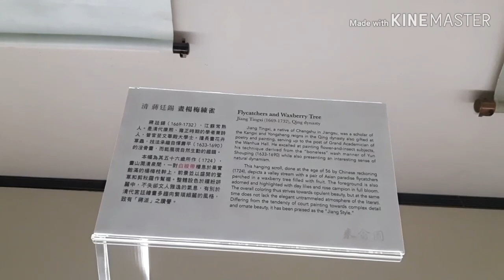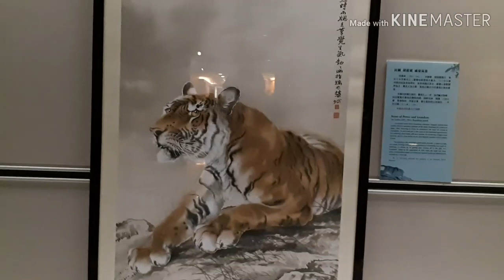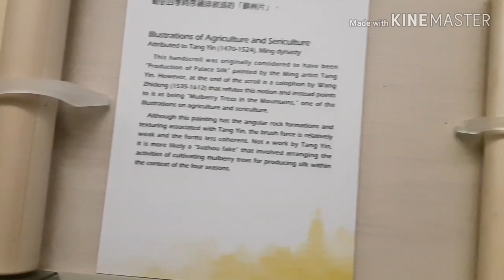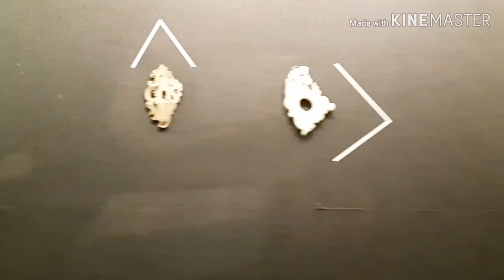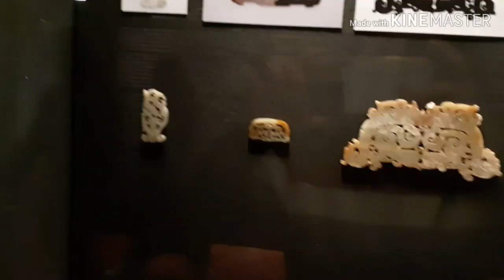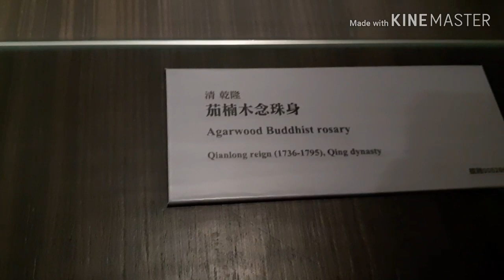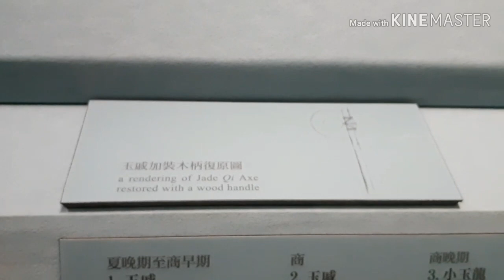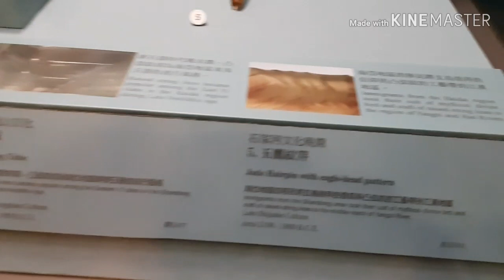พิพิธภัณฑ์แห่งชาติไต้หวัน National palace museum ตอนที่3ภาพวาดและเครื่องประดับ